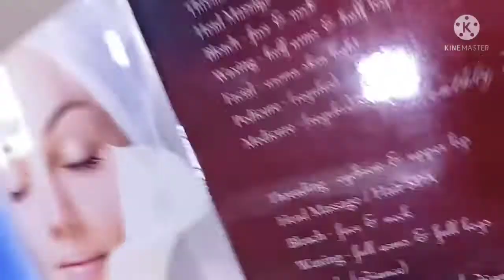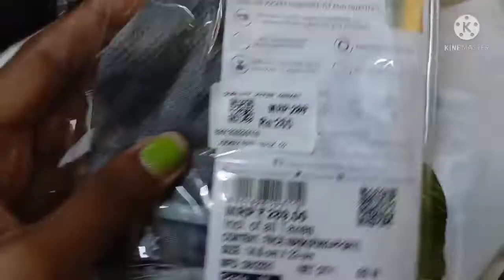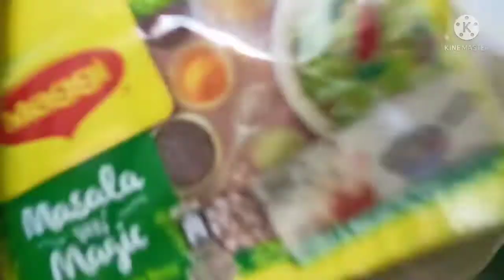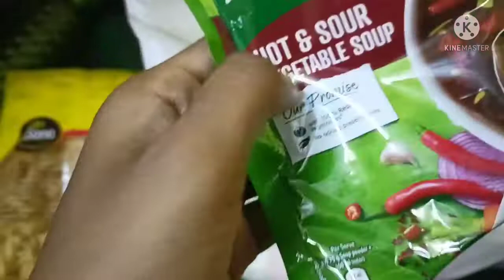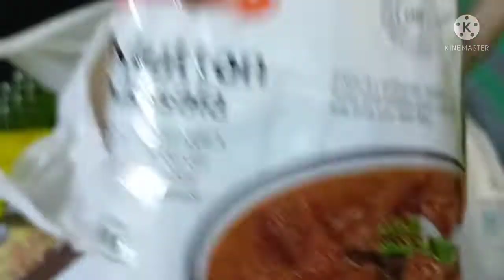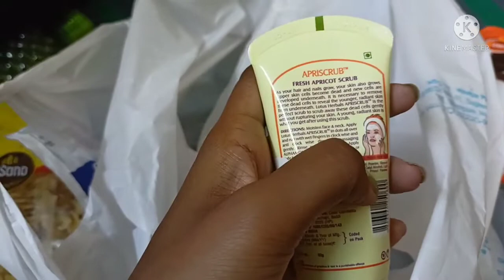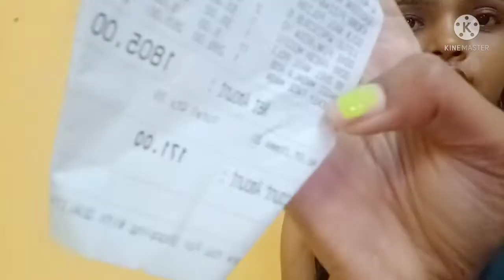Mere new hair cut.......kese lga 🧐????